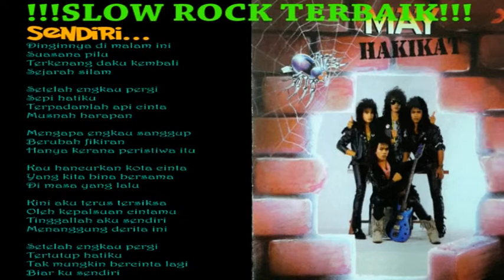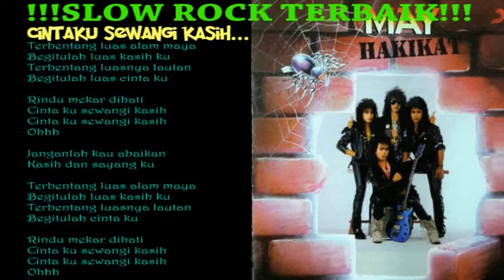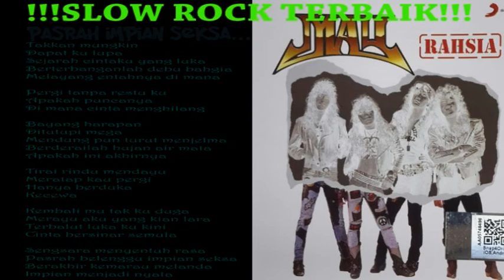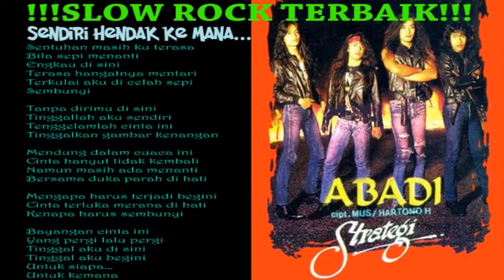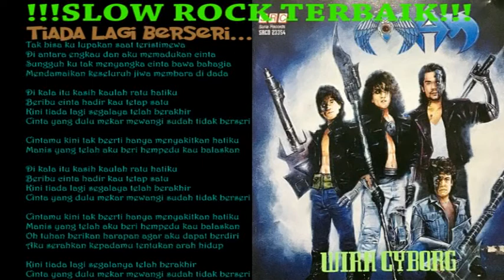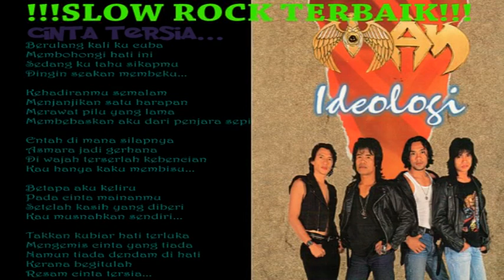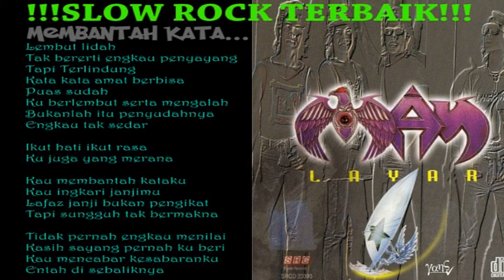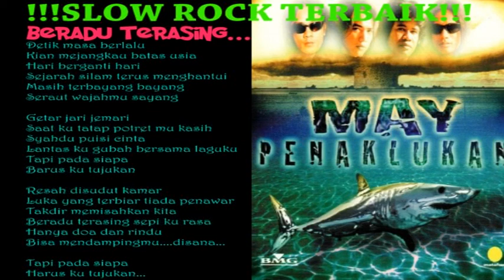MAY 10 TAHUN (1988 - 1997) - SLOW ROCK TERBAIK